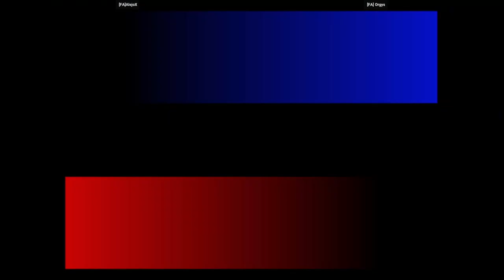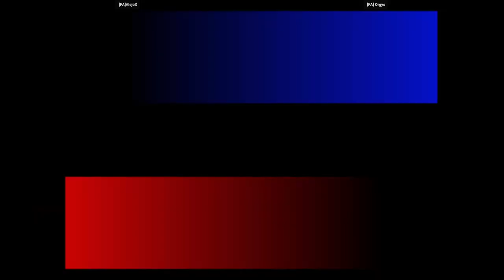KOF 99 EVO - [FA]AlejoX VS [FA] Orgys | 🇦🇷🇦🇷 Fightcade2